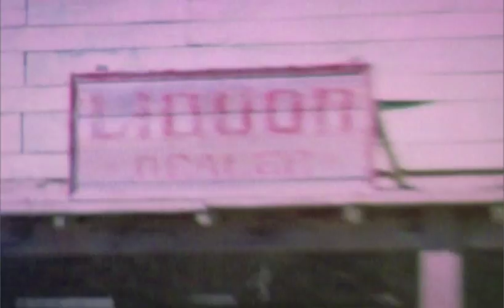Charlotte Olympia SS15 Collection Film: 'It Happened Out West'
For Spring/Summer 2015, Charlotte Olympia introduces a collection of trailblazing looks inspired by the fierce frontier of the Wild West. "It Happened Out West" tells the story of the ol' open range, where pioneering spirits laid their claim and wrote their destinies.